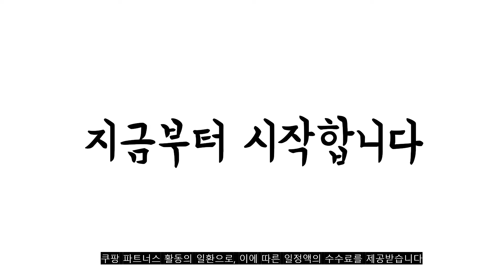광고 2022년 8월 미니빔프로젝터 판매 추천순위 TOP10 가성비 평점 후기 비교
❤️❤️❤️광고 2022년 8월 미니빔프로젝터 판매 추천순위 TOP10❤️❤️❤️

1위. 씨앤케이 HD 미니빔프로젝터 RnK72 [115,000원]

2위. VANKYO Leisure 200 빔프로젝터 초소형 미니빔 1080P 지원 품질보증 1년 [75,900원]

3위. 씨앤케이 HD 미니빔프로젝터 RnK72 [115,000원]

4위. 컴스마트 미니 LED 빔프로젝터 RE343S, RE343S(블랙) [96,620원]

5위. 미닉스 미니 빔프로젝터 가정용 캠핑용 휴대용 무선, 단품 [499,000원]

6위. Zeus A350 가정용 캠핑용 미니빔 빔프로젝터 [380,000원]

7위. 프로젝터매니아 HD 고화질 가정용 캠핑용 미니 빔프로젝터 PJM300 [136,640원]

8위. EKASN AK-2 소형 휴대용 스마트폰 미니 1080P 빔 프로젝터, 하얀 [87,000원]

9위. 아이몰 HD급 미러링 갓성빔2 미니 빔프로젝터 GSB-P62 [149,000원]

10위. #[신상한정할인] EKASN 1080P FHD 지원 유선미러링 미니 빔 프로젝터 돌비내장 스피커+외부연결가능 T200 블랙   [49,000원]